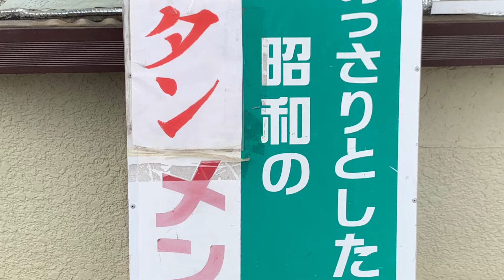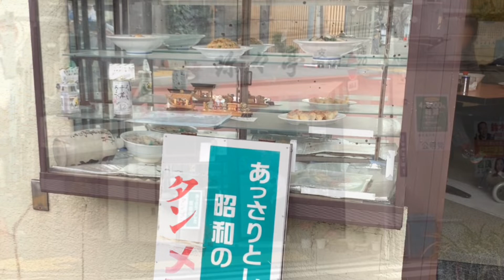珎々亭 Chinchintei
Chinchintei

東京都台東区谷中５丁目１−１